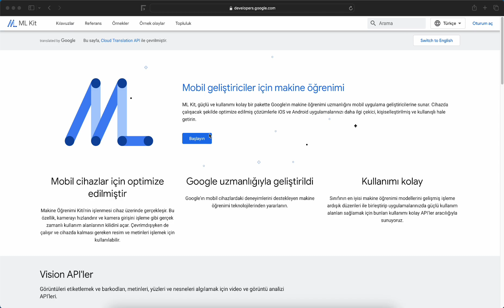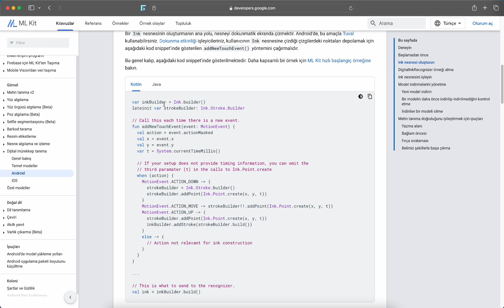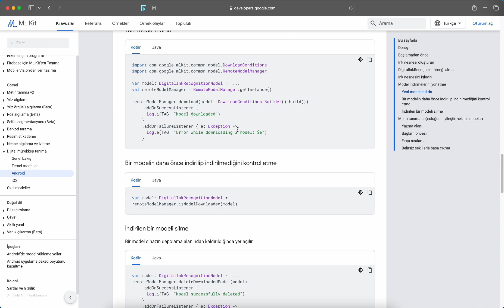🔹 MLKIT Kütüphane Tanıtımı | Google MLKIT Digital Ink Recognition App #1